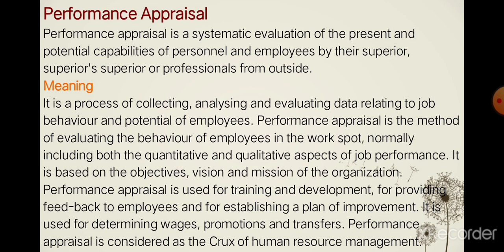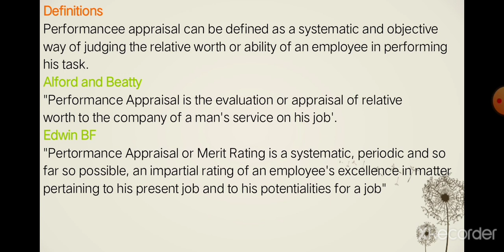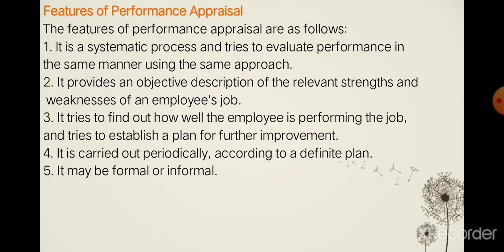Training : performance appraisal